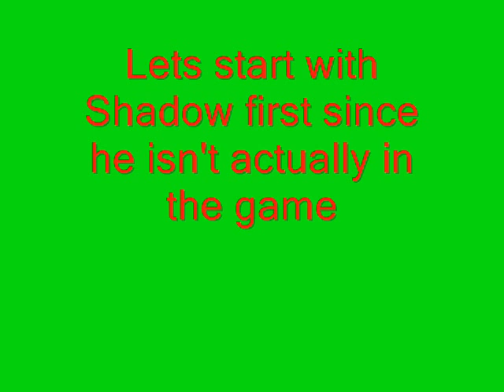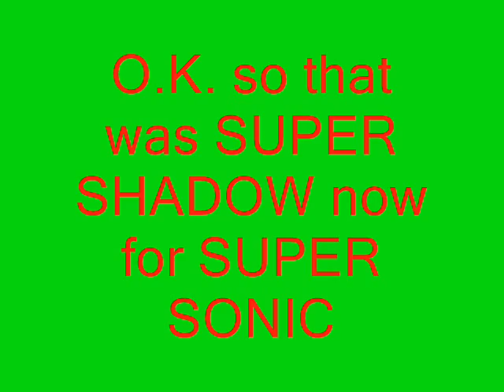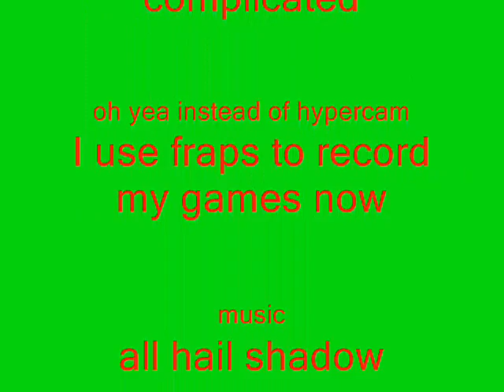SADX - SUPER SONIC and SUPER SHADOW in adventure mode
I use fraps to record now so it should be better quality and it doesn't say unregistered hypercam 2 at the top. Yes this is a hack (bit obvious because of the title lol). I didn't make this hack, dude did, well the model. When I say in the credits, I kinda made this hack I mean like 5% of it lol but I know how to do this myself now anyway! ENJOY!